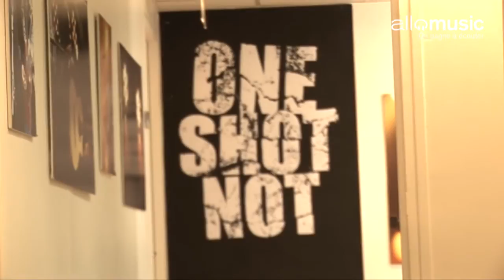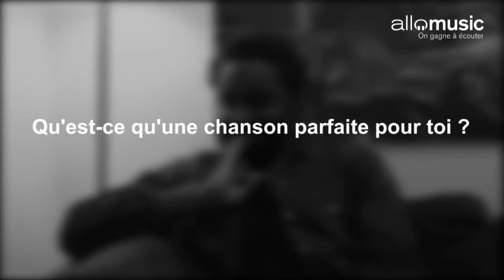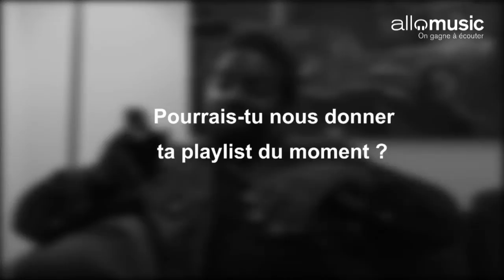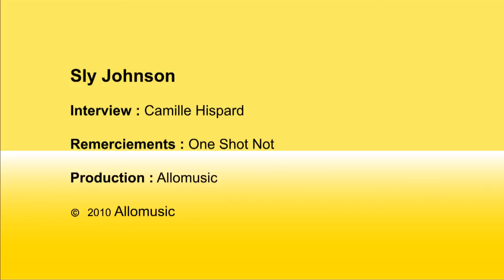Sly Johnson - One Shot Not